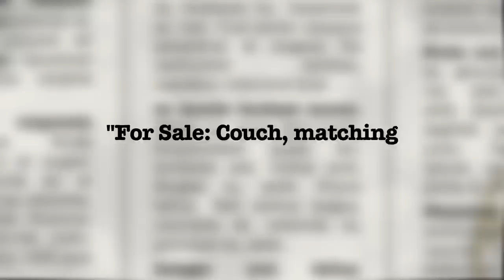"The Bathroom" [Spokely Ad]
Written and executive produced by Steve Edmiston.  Produced by Philip Cortes and Meleigha Holt.  Camera by Zac McConnell.  Audio recording, editing, and music by Kyle Porter.